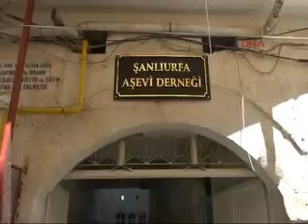160804127 Sanliurfa Valisi asevinde yemek dagitti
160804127 Sanliurfa Valisi asevinde yemek dagitti